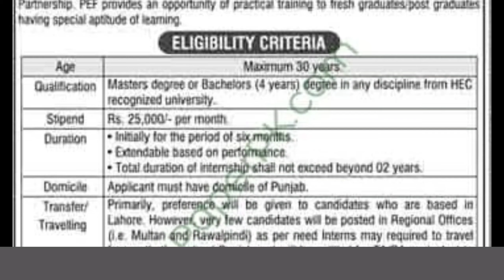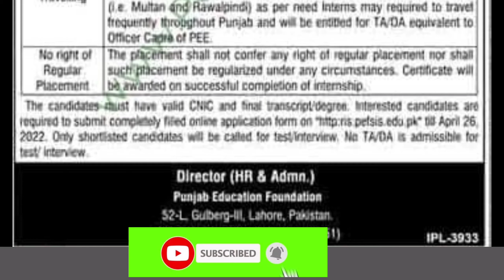PEF Internship Program 2022 New govt job 25K Salary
Punjab education foundation has announced internship with package of 25 thousand salary for six months period extended to two year.apply online.